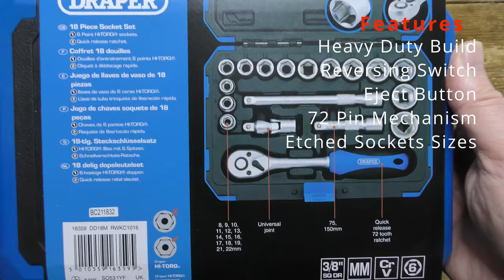Draper 16359 Metric Socket Set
Although priced at just £22.95 there are many cheaper sets than this available but I thought it best to pay a bit more for this mid range metric socket set.

In the box are 14 six point sockets in sizes: 8, 9,10, 11, 12, 13, 14, 15, 16, 17, 18, 19, 21, and 22mm. The heart of the set is the sizeable and well made ratchet handle which has a quick access reversing switch, a socket eject button and features a 72-tooth ratchet mechanism which gives for a smoother operation than the 48-tooth type found on low-end rivals. Also included are short and long extenders and a right angled adapter. The storage case is made from medium weight plastic with marked shaped inserts for the various components and a locking clip lid.

Build quality for the ratchet, sockets and accessories is first rate with everything made from heavy duty Chrome Vanadium Steel with the socket sizes clearly marked. The case although robust enough for general use could be stronger and a more secure locking mechanism for the lid would be better.

As you might expect it all works well and I had no problems or issues when using it with the buttery smooth ratchet mechanism being a joy to use.

This is an excellent quality metric socket set and well worth the modest asking price.